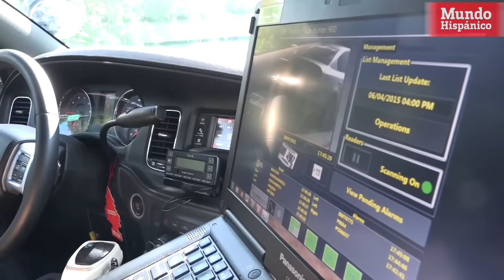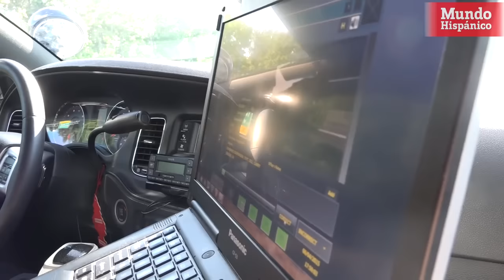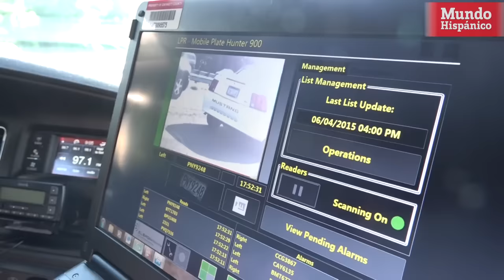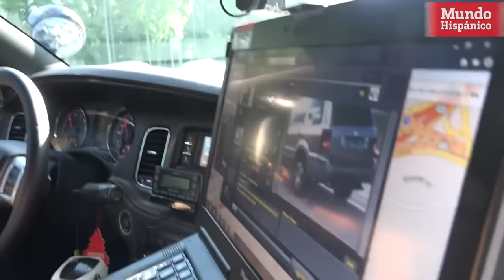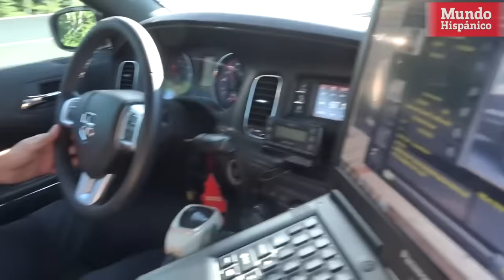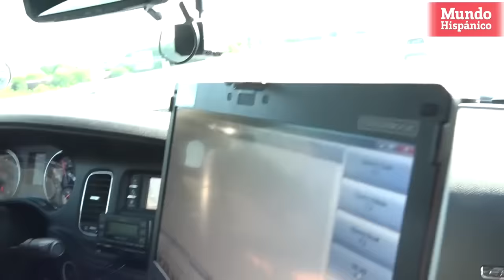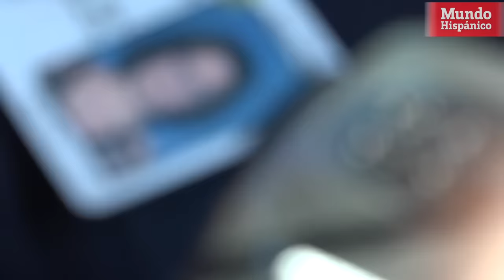Detención en Vivo: Sheriff Arresta a Conductora con Orden Pendiente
En un patrullaje rutinario, un Sheriff identifica y detiene a una conductora que resulta tener una orden de arresto pendiente. Gracias al avanzado sistema de radar y vigilancia, la policía intensifica sus esfuerzos para garantizar la seguridad vial y asegurar que aquellos con órdenes judiciales pendientes enfrenten la justicia. Descubre cómo se desarrolló esta detención y la importancia de conducir de manera responsable.